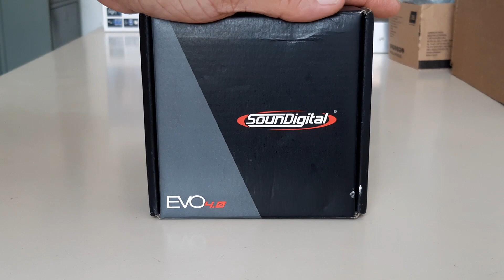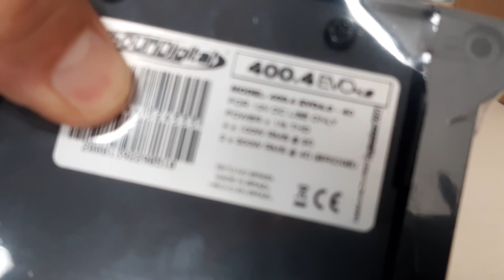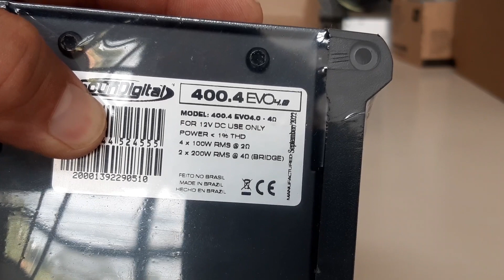O Menor Módulo/Amplificador de 400 W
O 400.4 EVO 4.0 é um amplificador compacto e moderno que entrega 400W RMS de potência distribuídos em 4 canais.